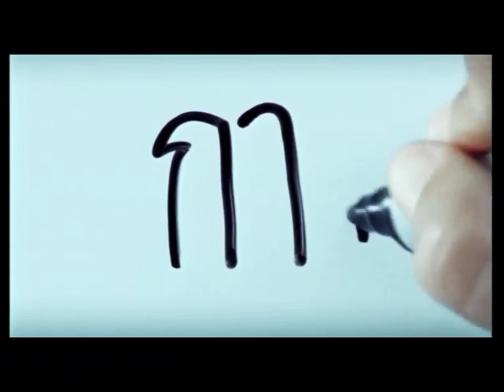โฆษณา กลุ่ม ปตท. ปี 2546 ชุด เดินถอยหลัง (บรรยายโดย เป็นเอก รัตนเรือง) | ย้อนรอยโฆษณาไทย